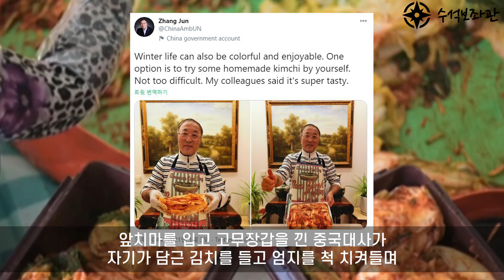[한글자막] 미국 TV쇼에서 김치는 한국음식임을 알려주는 미국셰프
김치에 대한 중국의 억지 주장과 김치에 애정이 가득한 미국셰프에 관한 영상입니다.

실시간급상승동영상1위,일본불매운동,불매운동 일본반응#해외반응#인기급상승동영상1위#韓国,일본불매운동,불매운동반응#일본 반응#日本#japan#korea#컴포트푸드#소울푸드